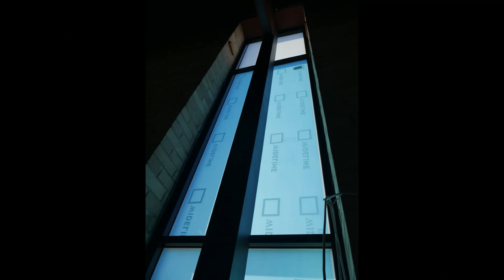Church Building Update - 28 June 2020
Some video and photos of the church renovation progress!